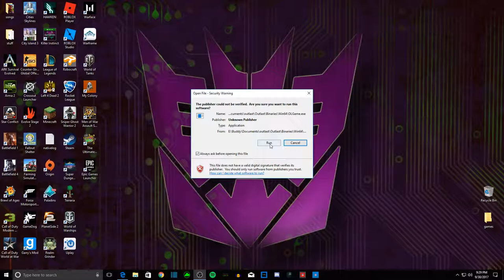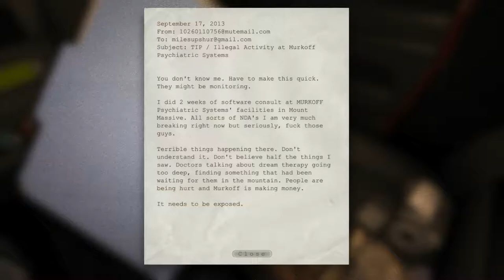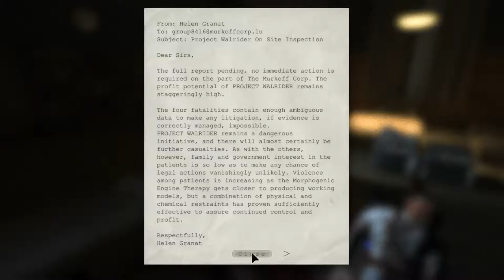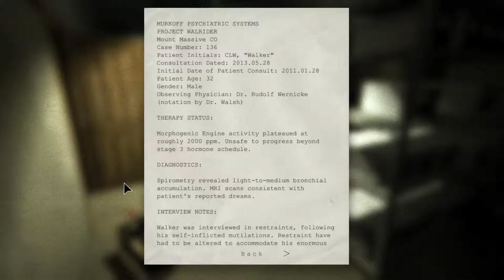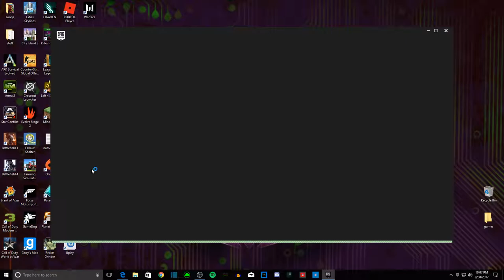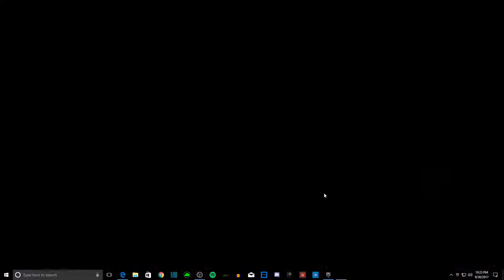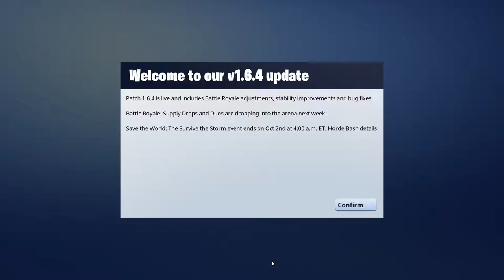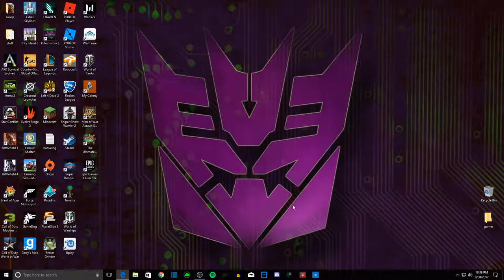Robozombie360 !!! Live Stream outlast!!!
playing outlast and other games